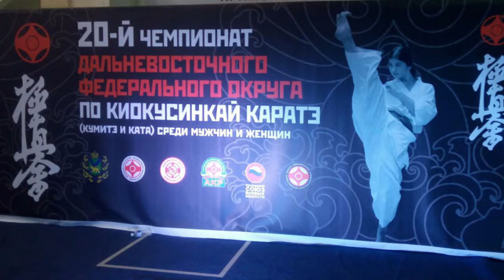Хасанские каратисты на Чемпионате ДФО по киокушинкай каратэ